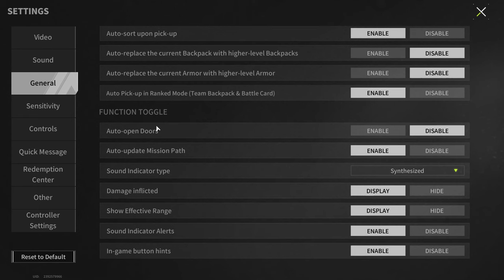Relax, Your Skill Doesn't Solve Anything - That's Why YOU UNINSTALL Game - Lost Light